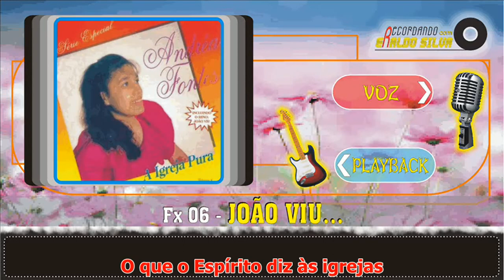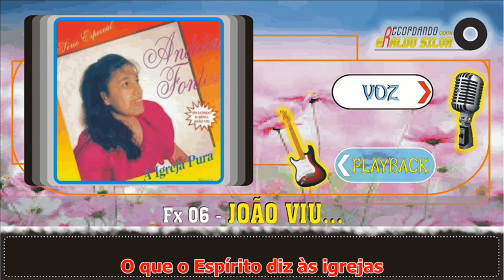Andréa Fontes JOÃO VIU Legendado